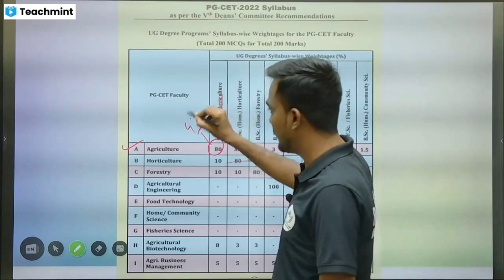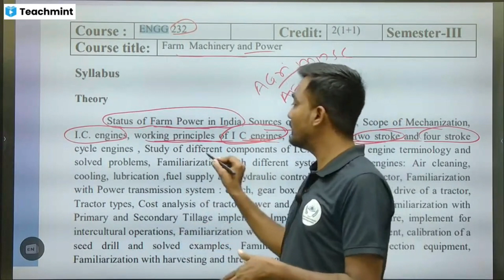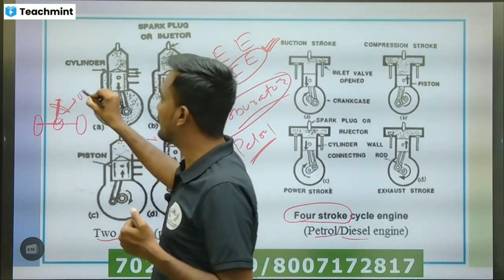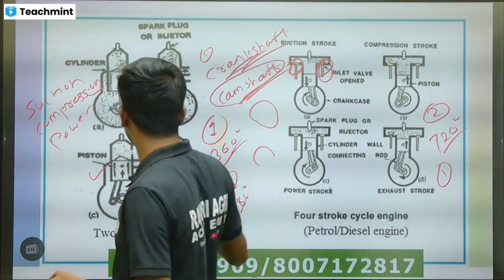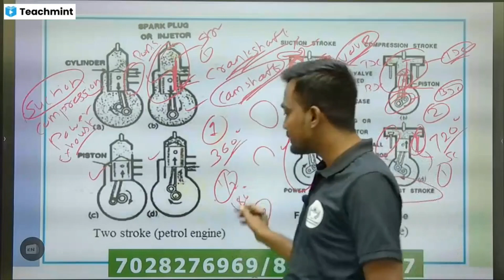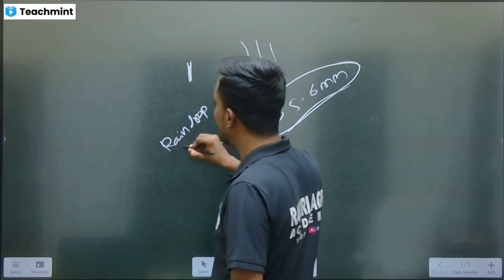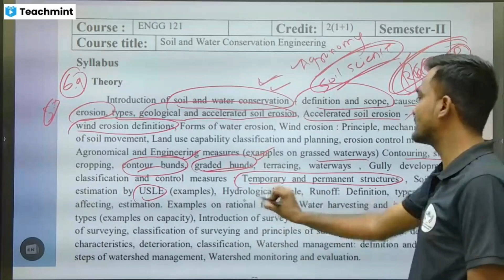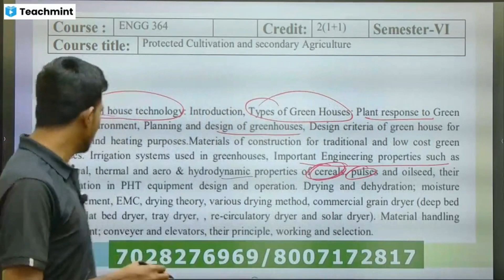RAHURI AGRI ACADEMY, MCAER-PG-CET-2024, DEMO-CLASS- AGRIL. ENGG, By- Shivprasad Gunjkar